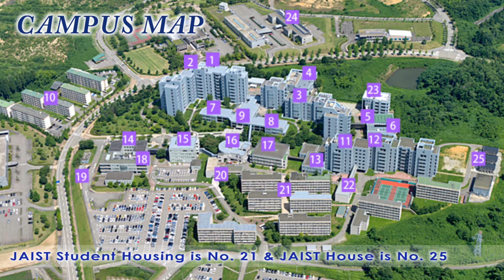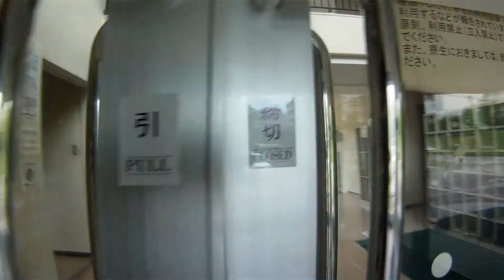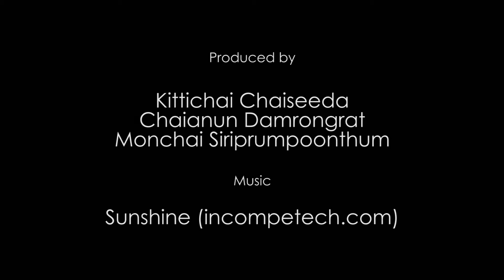JAIST Student Housing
北陸先端科学技術大学院大学（JAIST）で学ぶタイ人留学生からの投稿ビデオ。JAISTの学生寄宿舎の紹介。

A brief introduction of the dormitory in JAIST by students from Thailand.

北陸先端科学技術大学院大学・マテリアルサイエンス